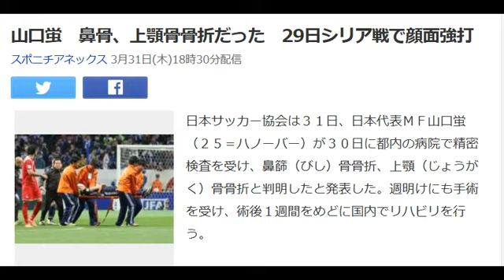山口蛍 鼻骨、上顎骨骨折だった 29日シリア戦で顔面強打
‹日本・シリア›後半、担架で運ばれる山口

日本サッカー協会は３１日、日本代表ＭＦ山口蛍（２５＝ハノーバー）が３０日に都内の病院で精密検査を受け、鼻篩（びし）骨骨折、上顎（じょうがく）骨骨折と判明したと発表した。週明けにも手術を受け、術後１週間をめどに国内でリハビリを行う。

 　山口は３月２９日に行われた２０１８年ワールドカップ（Ｗ杯）アジア２次予選最終戦のシリア戦（埼玉）に先発。後半１０分に相手選手の頭突きを顔面に受けて激しく流血した。担架に乗せられて後半１３分に交代。試合後に救急搬送された病院で精密検査を受け、「鼻骨と左目付近の眼窩（か）底骨折」と診断されていた。